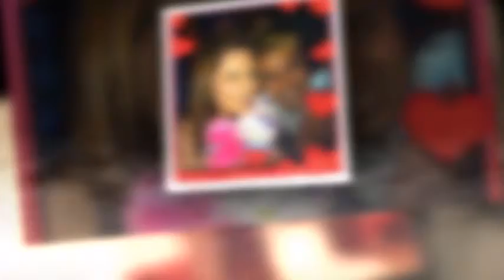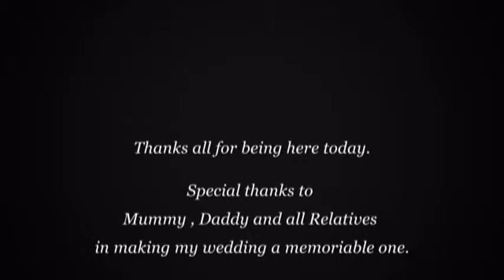Siti Aishah & Mohd Fazhie Picture Slides